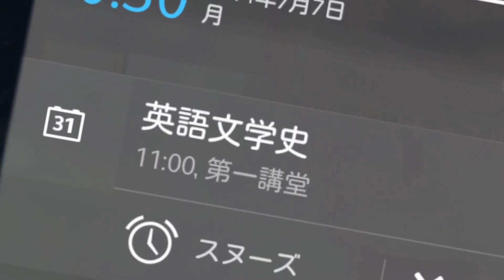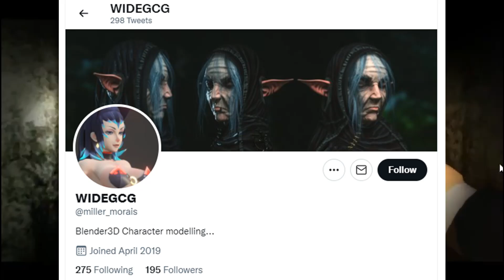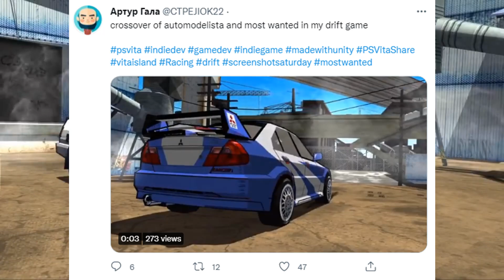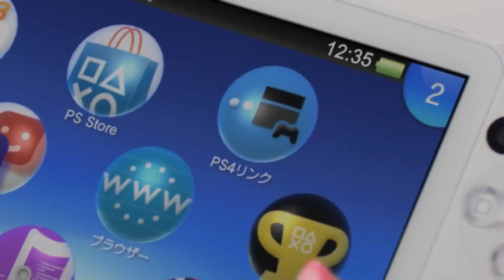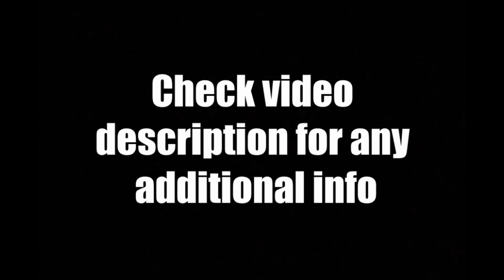PS Vita Hacks & Homebrew News | September 2021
Today's September 2021 Sony Playstation Vita News Update Review - Here is all the latest info for users with a modded Vita.

Update: Final Fantasy 4 is out now!

News Recap: Final Fantasy 3 & 4  Android Vita port, Leap of Faith, Jetman 3D, Crazy Taxi coming soon, Mobility, Upcoming Drift Racing Game, FPS Survival Horror from WideGCG